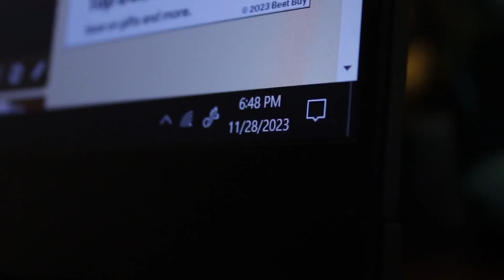Stay Active PSA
A short psa I made for Psych class about staying active

Starring: Zander

Background: Ian Bressel